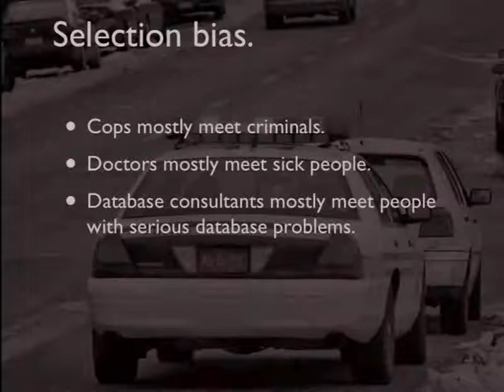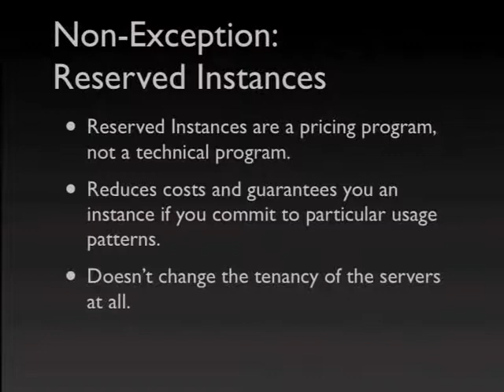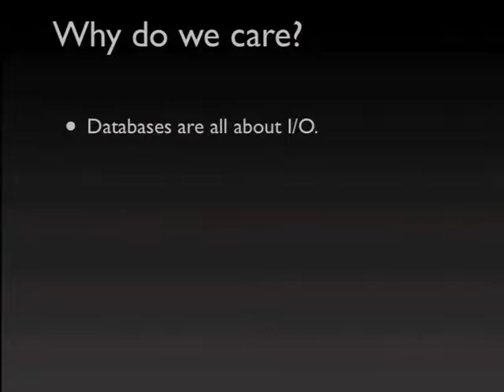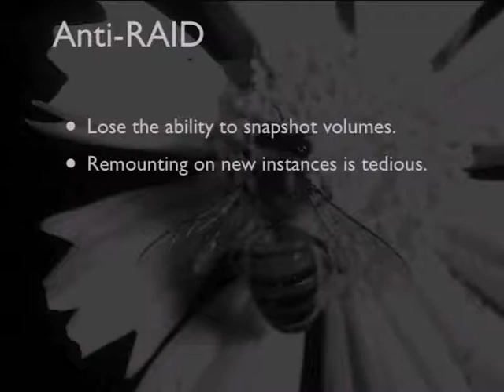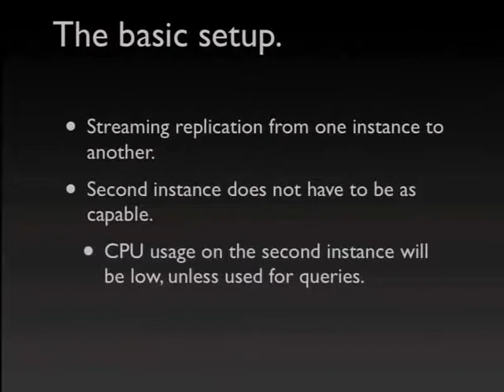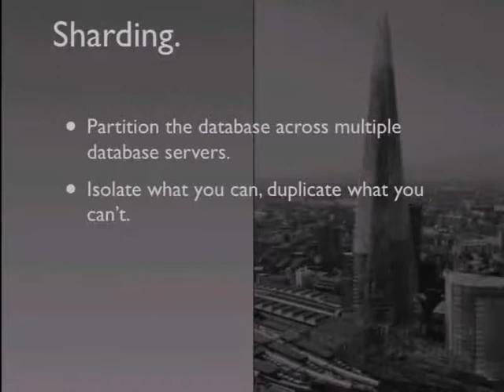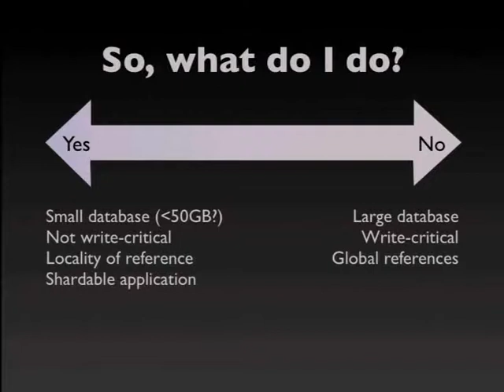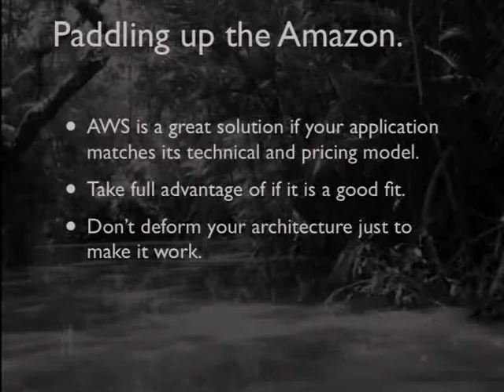PostgreSQL on AWS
EC2 with somewhat reduced tears

Amazon Web Services (AWS) has become a very popular platform for deploying PostgreSQL-backed applications. But it's not a standard hosting platform. We'll talk about how to get PostgreSQL to run efficiently and safely on AWS.

Among the topics covered will be:

-- Selecting an EC2 instance size, and configuring it for PostgreSQL. -- Dealing with ephemeral instance storage: What is it good for? How much do you need? -- Elastic Block Store: How much do you need? How do you configure it for best performance? -- AWS characteristics and quirks. -- Why replication is not optional on AWS. -- Backups and disaster recovery.